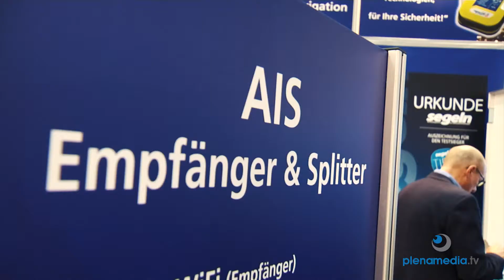Messefilm Messe Düsseldorf boot Messe - Messefilm boot - plenamedia.tv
Mit seinen Filmteams dreht plenamedia.tv regelmässig Messefilme auf der Boot Messe Düsseldorf. Jetzt auch mit dem neuen Equipment in 4K - 8K Filmqualität.

Messefilm MesseDüsseldorf Boot: die perfekte Präsentation perfekt filmisch umgesetzt. Die Messe Filmteam Profis von plenamedia.tv. Für unsere Altkunden und Neukunden auf den Messen in Düsseldorf unterwegs. Filme in höchster Qualität gedreht 4K bis 12K und produziert Full-HD bis 8K für die Verwendung heute und übermorgen.

Die Inhaberin von plenamedia.tv ist auch die Regisseurin seit 2004. Ausschliesslich Regisseurin. Mit dem Video Assist ständig im Bilde. Im Gegensatz zu Kameramännern nicht mit einem Auge am Kamera Viewer, sondern ausschliesslich auf die perfekte Umsetzung des Drehbuches fokussiert.

Als Sprachwissenschaftlerin, Journalistin, Buchautorin und Lektorin von Spielfilmdrehbüchern hohe Expertise in der Erstellung Ihres Drehbuches. Langjährige Erfahrung als Hörfunk Moderatorin bei ARTE und WDR mit unzähligen Live Reportagen. Bei der Regisseurin von plenamedia.tv verlieren Alle die Angst vor dem Mikrofon.